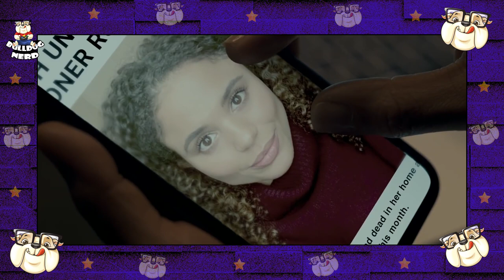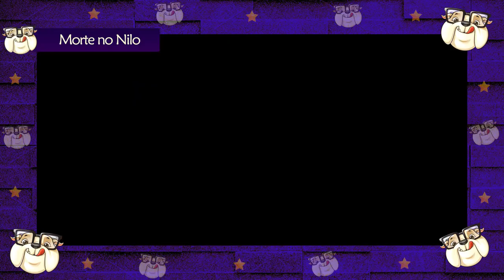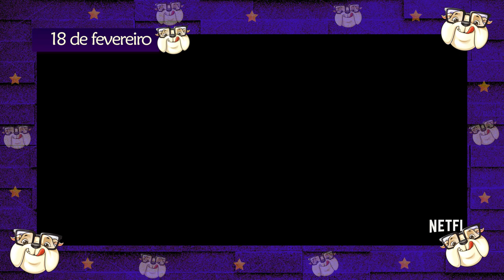LANÇAMENTOS de FILMES e SÉRIES de FEVEREIRO - 2022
Principais estreias de filmes e séries de fevereiro de 2022.

Gamertag: BulldogNerdXbox

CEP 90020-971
Porto Alegre-RS